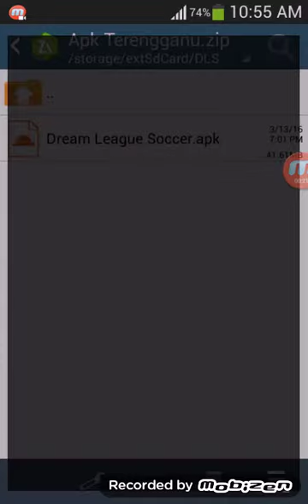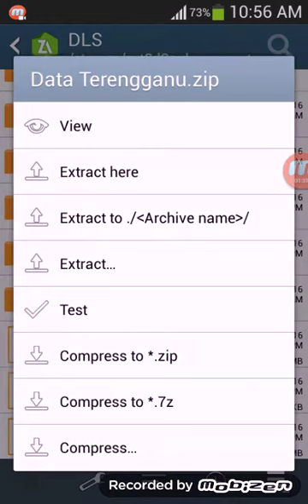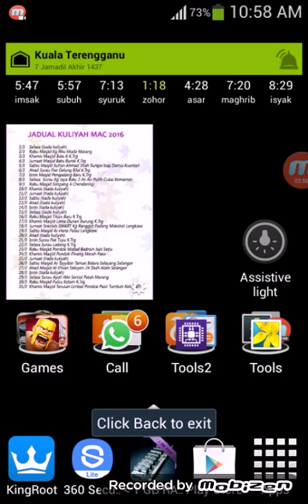Cara Install DLSTER-Dream League Soccer Terengganu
DLS Mod Terengganu aka DLSTER - LINK UPDATED